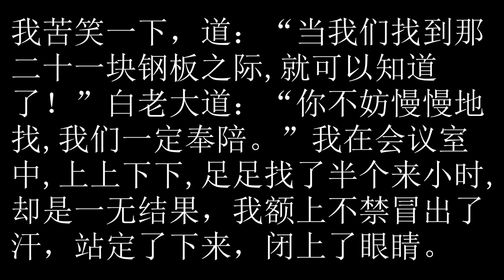卫斯理之地底奇人 58